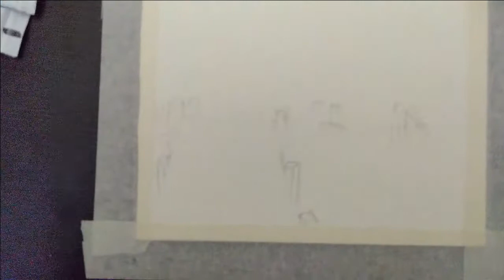Lake side view painting | Watercolor painting tutorials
Welcome to Aparna Wahane - Whizz Art,
The lake lay like a mirror that some one had breathed upon, the brown islands showing through the mist faintly, with gray shadows falling into the water, blurred at the edges. This video is a visual imagination of the feeling that one goes through while sitting at the lake. I have use water colors to paint. link is in the description. I hope you like the video.
Time wasted at the lake is time well spent.

Water colour used - Camlin Kokuyo Artist 5ml Water Color Tube - 24 Shades

Thanks,
Aparna Wahane - Whizz Art